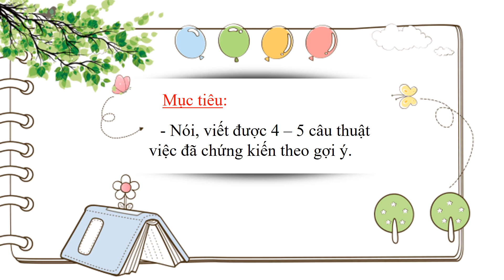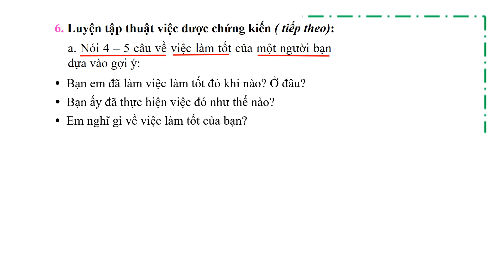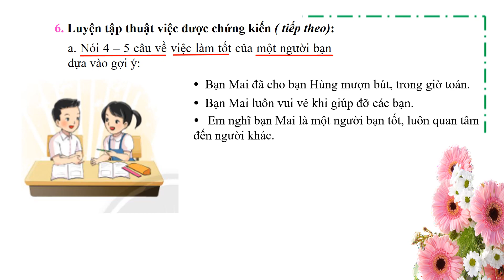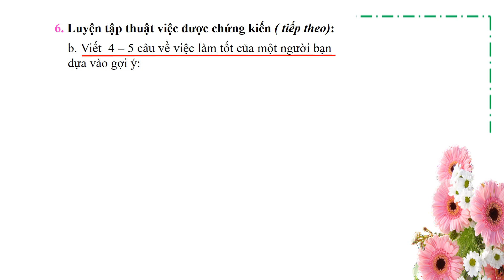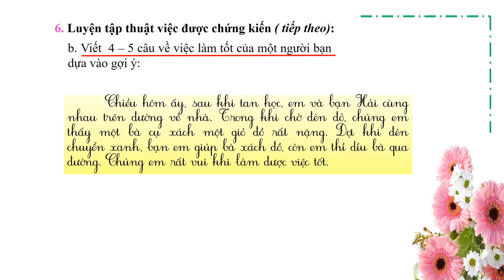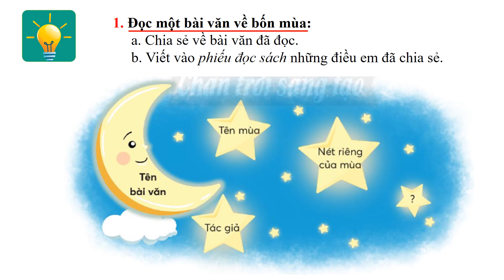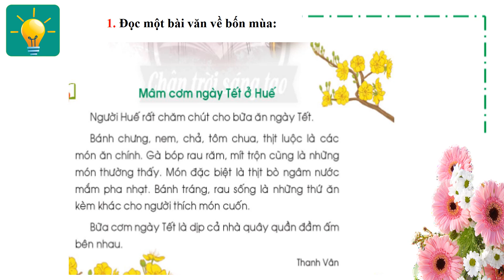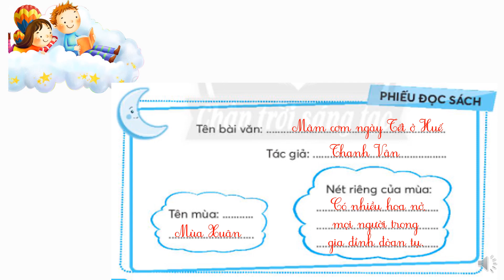LỚP 2 TIẾNG VIỆT TUẦN 22 TIẾT 9 BÀI LUYỆN TẬP THUẬT LẠI VIỆC ĐƯỢC CHỨNG KIẾN tiêp theo CTST